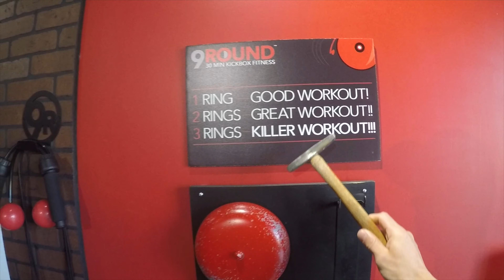How to kick box with 9Round Fitness.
In Episode 7 we meet the owner of the North Phoenix 9Round Fitness, Brad Hollingsworth.  Brad and his wife moved from Ohio to Phoenix in 2010. Brad has been a certified fitness trainer through NASM for the past 17 years.  His passion for helping people is apparent in his work and his energy.  During my trip to 9Round Brad teaches me how to kick box (the basics).  If you're looking for a fun, new, and fast way to get a full body workout make sure you stop by 9Round Fitness. Brad will teach you how to box and how to kick box!